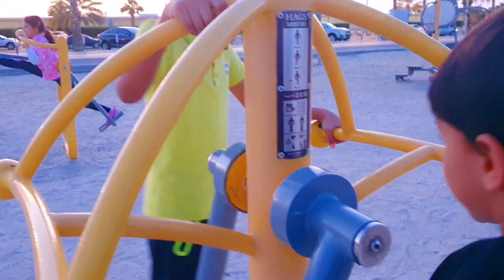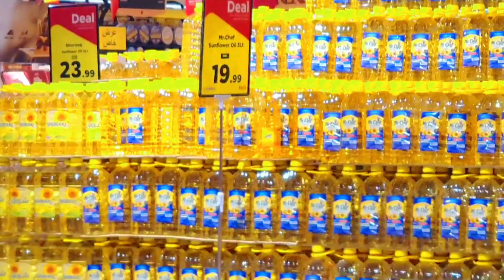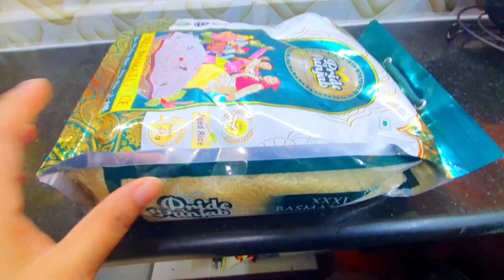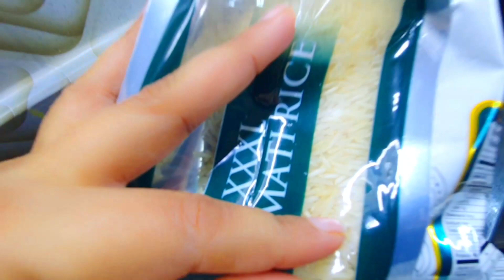Friday aur Saturday shopping vlog